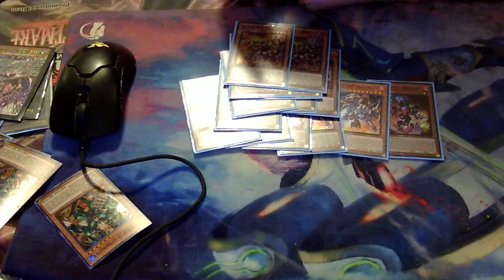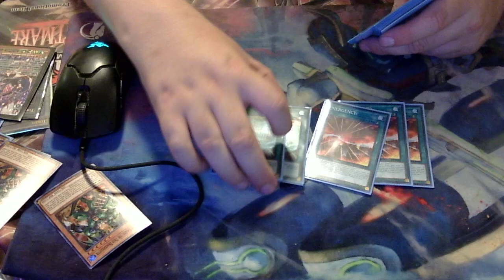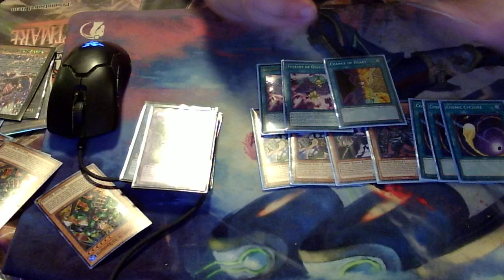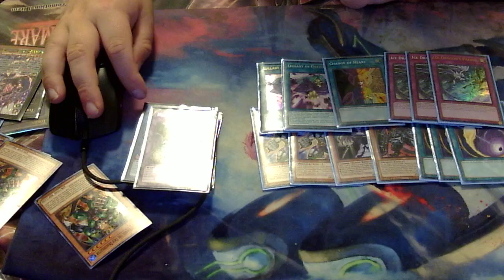KING FIRE RESCUE-ACH 14th